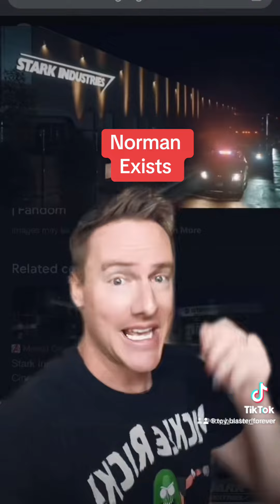Movie Ideas for Tom Holland Spiderman 4 and 5